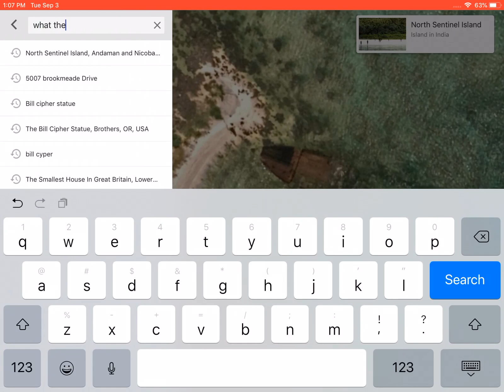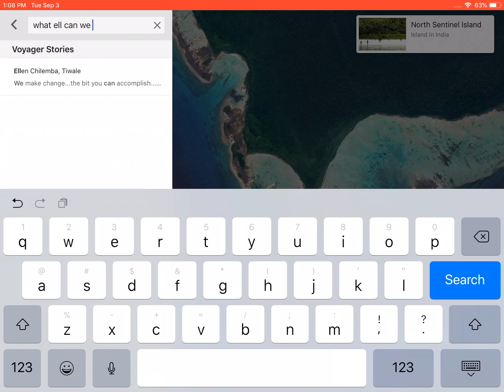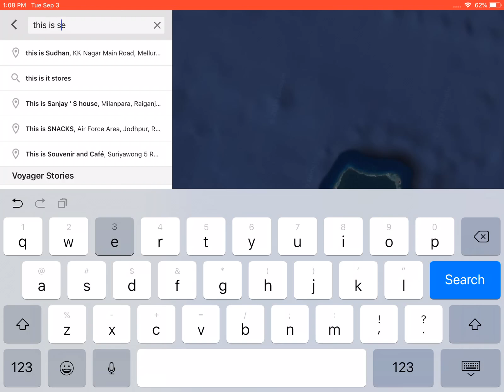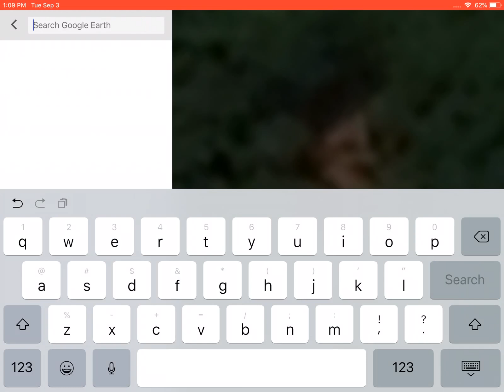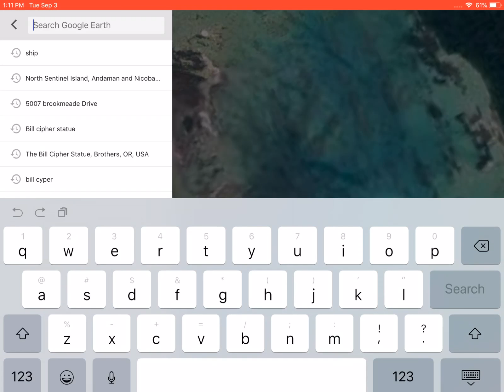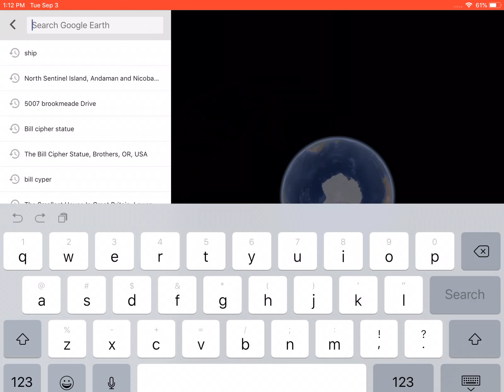North sentinel island sinking ship